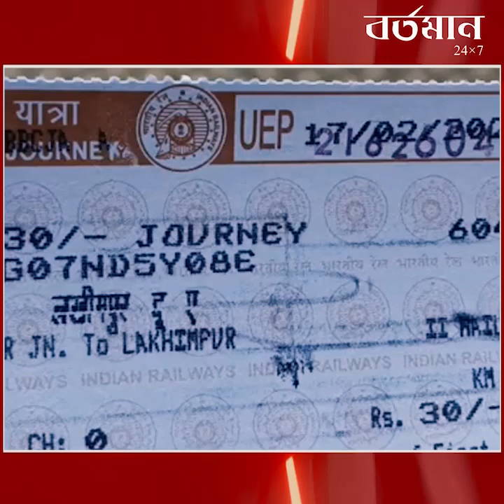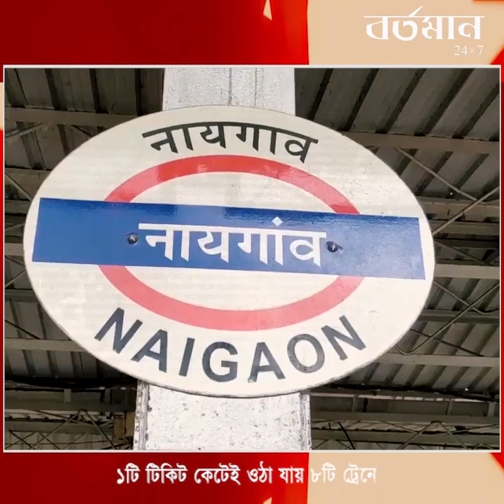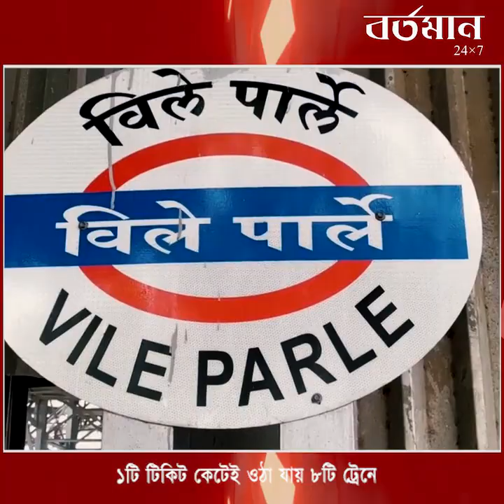১টি টিকিট কেটেই ওঠা যায় ৮টি ট্রেনে, জেনে নিন ভারতীয় রেলের নতুন নিয়ম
১টি টিকিট কেটেই ওঠা যায় ৮টি ট্রেনে, জেনে নিন ভারতীয় রেলের নতুন নিয়ম